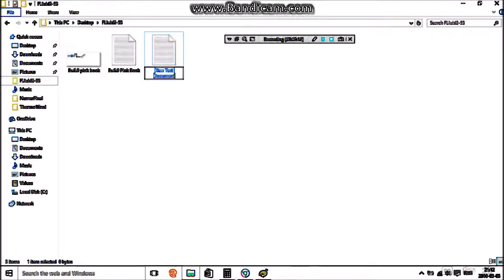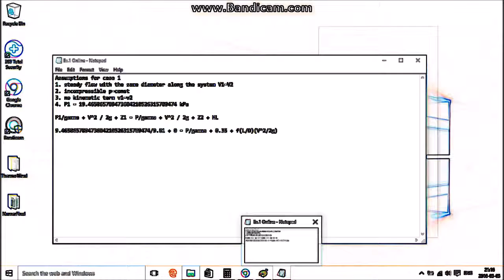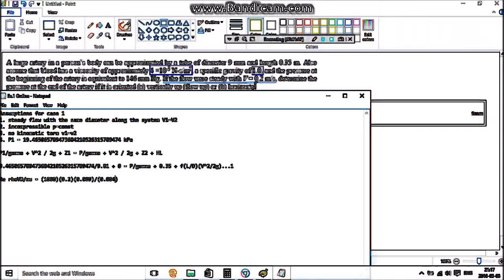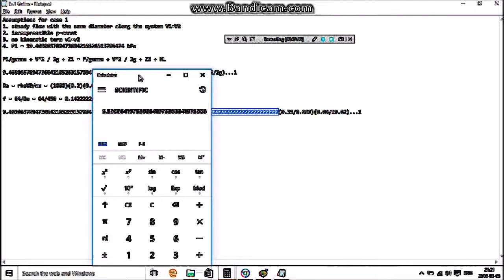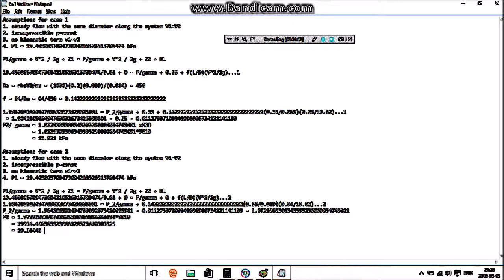Fluid Mechanics - Flow through a Pipe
Pipe flow